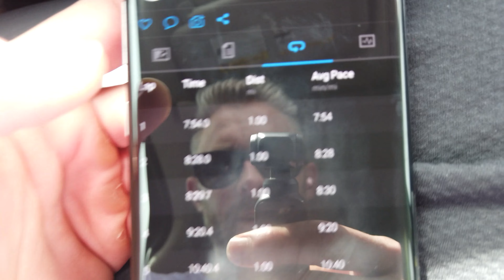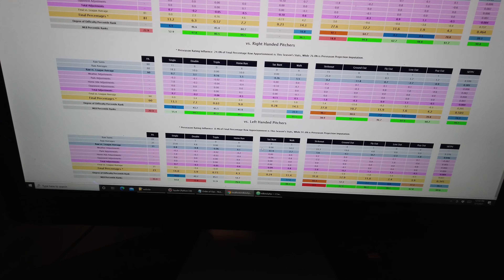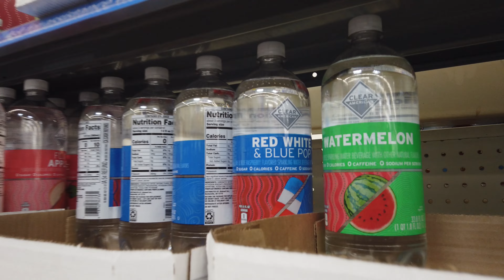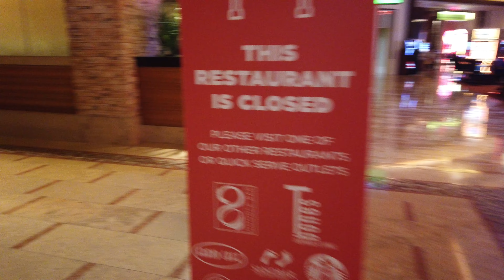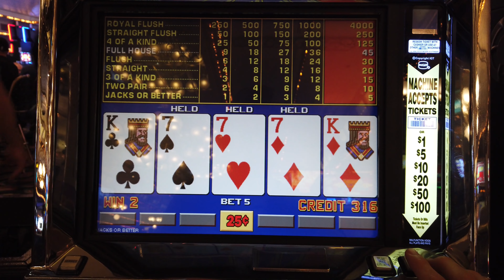The TRUTH About Living in Las Vegas - The Comprehensive Guide to Living In (NOT visiting) Las Vegas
In this video I discuss what its actually like to live in Las Vegas and various insights on the day to day life here and what to do as a local. I also give reasons to move here, and reasons not to move here. This city is great but not for everyone so do your research before deciding whether or not to move here.

0:00 Intro
0:43 My Average Day in Las Vegas
8:38 Apartments
10:20 Condos & High Rise Condos
10:55 Houses
11:23 My 2 Bedroom Apartment Mini Tour
12:00 Cost of Living & Taxes
13:27 Fast Food Restaurants Worth Going To
14:56 Local Sit Down Restaurants
17:23 Local Ice Cream Eateries
17:52 Outdoor Recreation & Activities
21:07 Indoor Activities
21:18 Gyms & Exercise
24:15 Weather & Dryness
25:20 Grocery Stores
25:54 Traffic & Red Lights
27:24 Nightlife & Shopping
28:27 Sports
30:29 Casinos & Gambling
31:43 The Strip
32:21 Downtown & Fremont Street
33:01 Vibe of City During COVID
33:45 Sports Betting
34:55 Politics & Culture
35:47 Reasons NOT to Move to Las Vegas Part 1
37:15 You're Not Going to Make It as a Professional Gambler
38:48 Reasons NOT to Move to Las Vegas Part 2
39:24 Reasons TO Move to Las Vegas
42:39 Conclusion